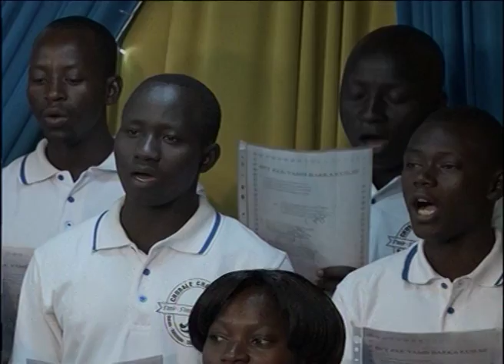Chorale mixte CHAKAZA, le saint sauveur